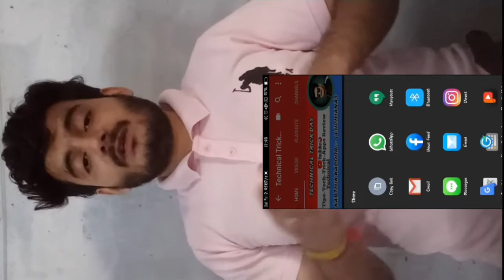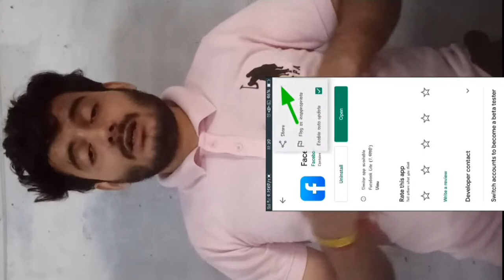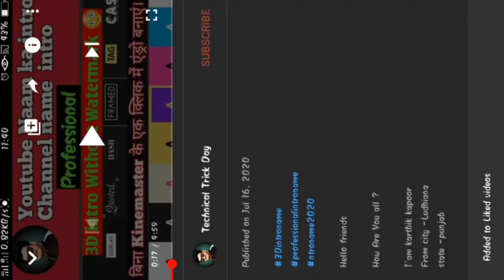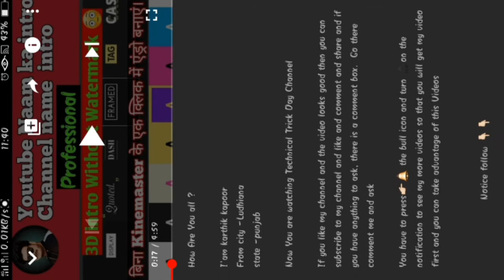how to write description for youtube video | what is description means | video viral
Hello friends

I'am karthik kapoor   sp
From city -Ludhiana
state -punjab

Now You are watching Technical Trick Day Channel

If you like my channel and the video looks good then you can subscribe to my channel and like and comment and share and if you have anything to ask, there is a comment box.  Go there comment me and ask